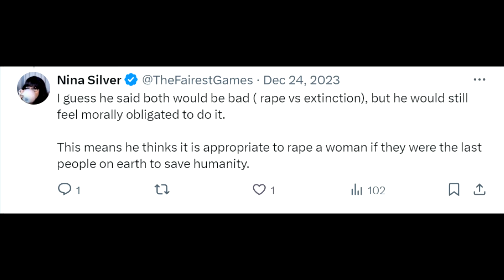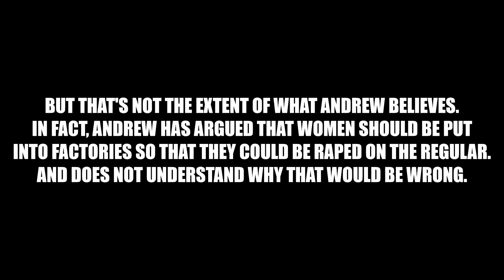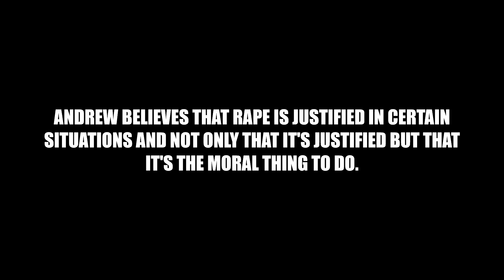Andrew Wilson (from the whatever podcast) is WORSE than you thought